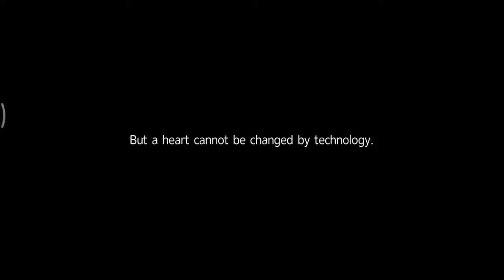Final Fighter Android Gameplay Trailer HD (By Liu Xiang)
Do you like Final Fighter GamePlay Video?
This Final Fighter Game Review video is for ios,iphone,ipad also...

By 2050, scientific advancement allowed humanity to fuse the powerful P-Core – The Primal Core of Ancient Champions – with the human body; a fatal experiment giving birth to a new Hybrid super-class. The powerful Hybrids revolted against the human majority, resulting in chaos around the world. Now humanity is faced with a new era of global terrorism. Luckily, we have YOU to lead the Soul Fighters – a squad formed by human elites. With valor and power, Soul Fighters have been fighting against Hybrids to save the world, and uncover the truth behind the Hybrid conspiracy along the way…

Relive the nostalgia of classic arcade fighters in the palm of your hand; no longer restrained to the TV set! Square off against opponents on the move, and perform finger gymnastics to pull off epic moves and combos!

• Stunning Console-level Graphics
Immerse yourself in a surreal world and exceed the limits of your imagination. With cinematic detail and thrilling audio-visual effects – Step into a rich and detailed world, and see if you have what it takes to survive in the ultimate fighting arena.

• Real-Time, Fair and Square
No more delays and no unfair advantage! Challenge your rivals to a real-time 1-on-1 punch-up, or team up with your friends in 3V3 mode – Your skill makes all the difference in the arena!

• Assemble a Mighty Roster of Champions
Futuristic Soldiers, Yo-yo Girls, Sports Stars, Cyborg Warriors and Rappers…Pick and choose from a diverse world of Champions to express your creativity, and assemble a fierce roster like no-one else.